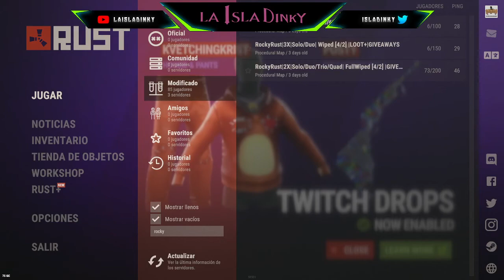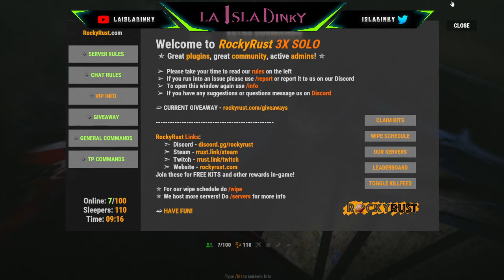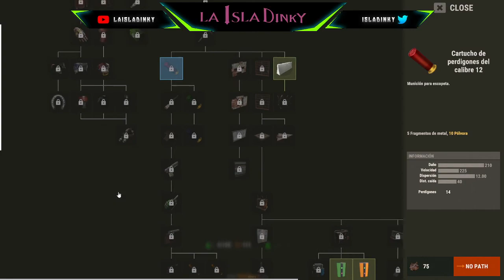Rust - Día Tranquilo en la Comarca